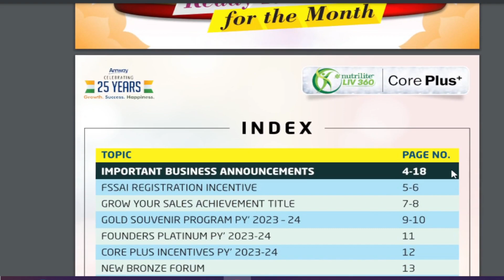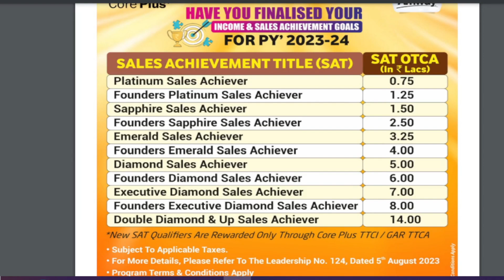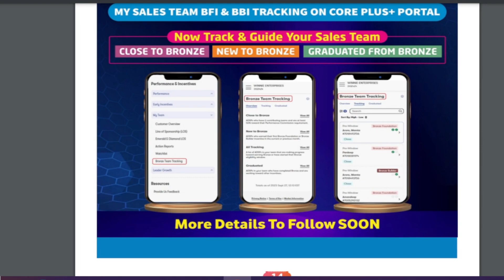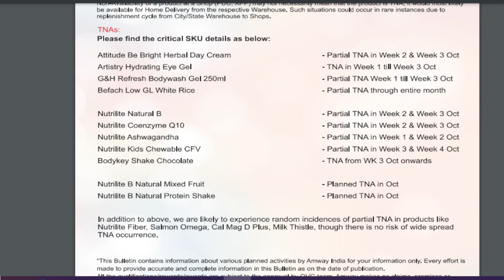Amway October,2023 Offers, New Launched Product & Promotion (Amway Monthly Bulletin oct.2023